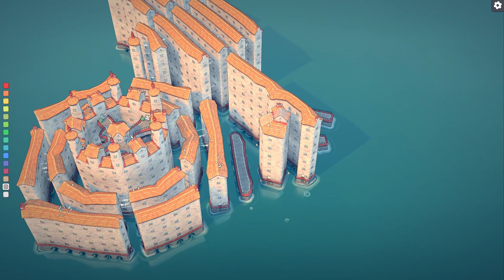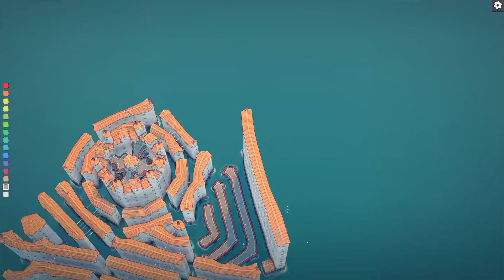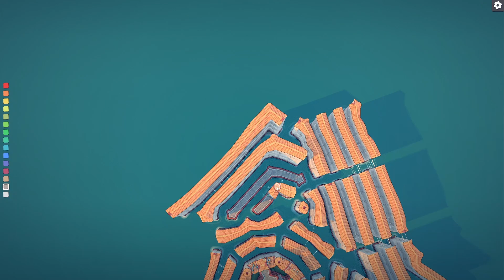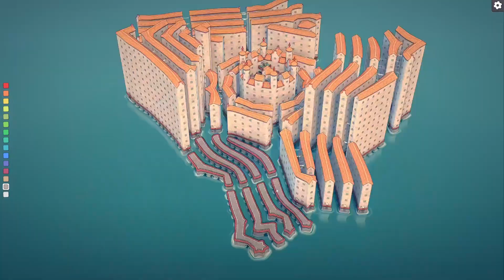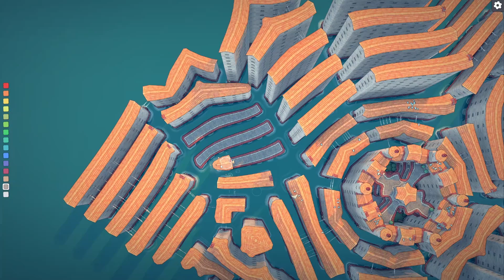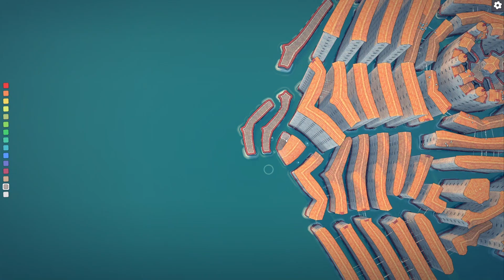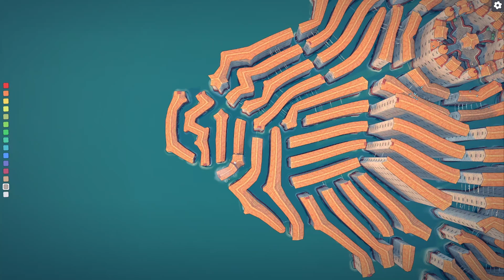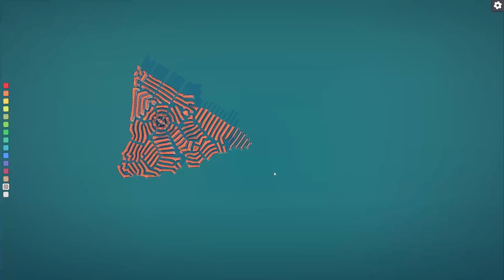Townscaper Time-Lapse: Brutalist Architecture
This is my attempt at brutalist architecture in townscaper.
Plz like and subzcribe!